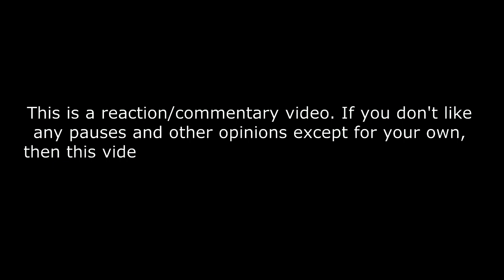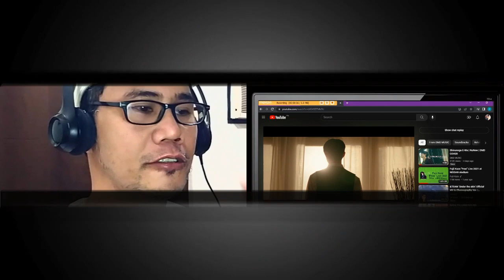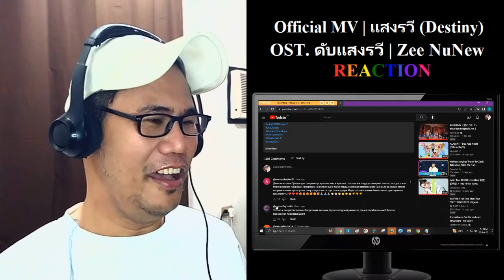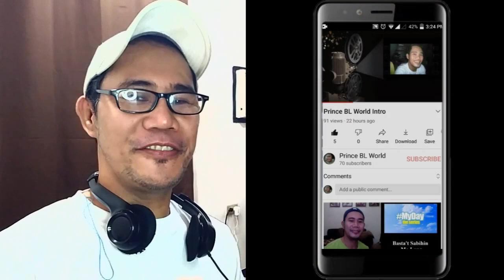Official MV | แสงรวี (Destiny) | OST. ดับแสงรวี | Zee NuNew REACTION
Official MV | แสงรวี (Destiny) | OST. ดับแสงรวี | Zee NuNew